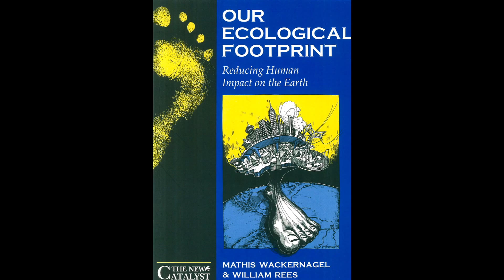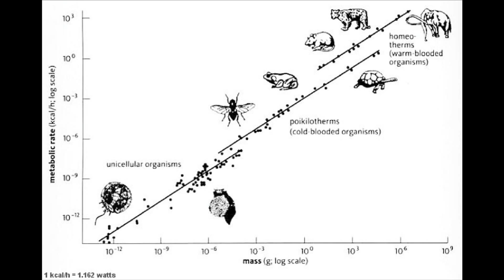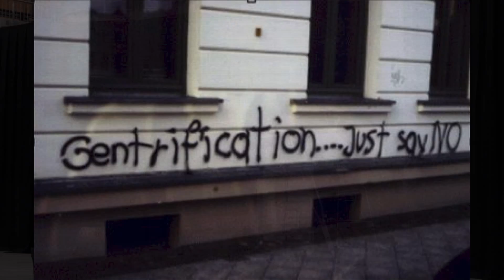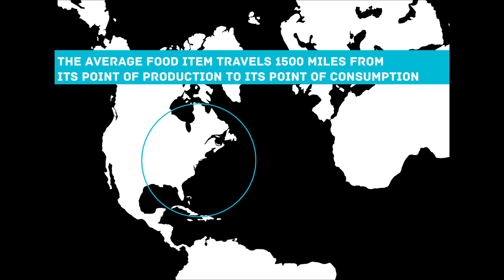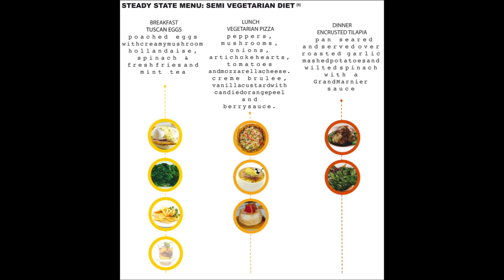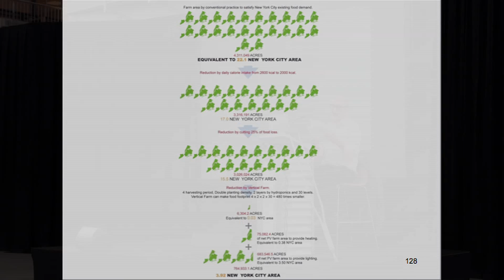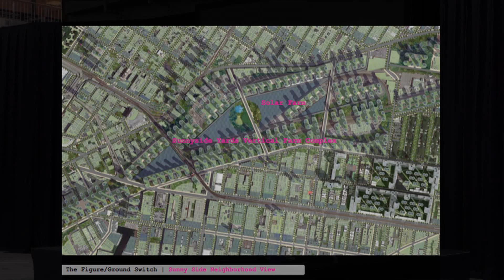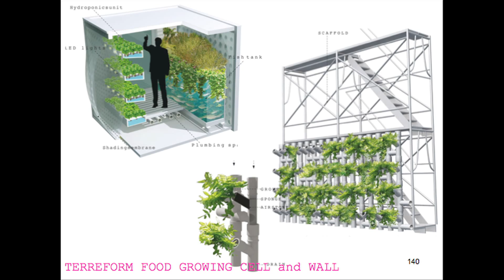Lecture Michael Sorkin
(part of)  A lecture on sustainable cities by architect and critic Michael Sorkin, given October 2nd 2012 at the Sustainable Solutions Conference in Rotterdam